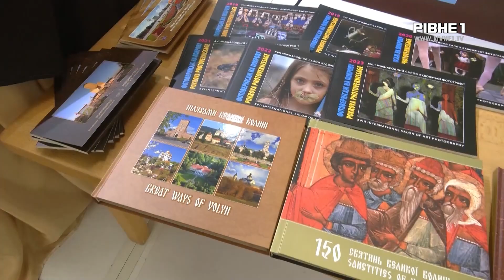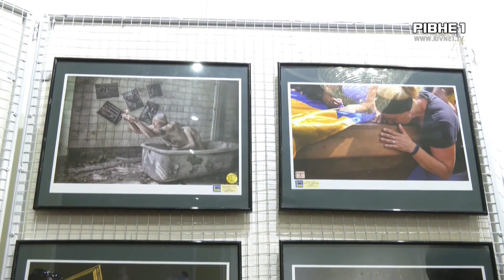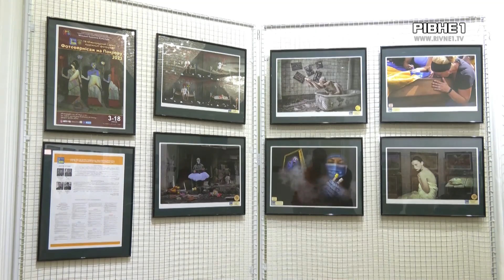Міжнародний конкурс у Рівному зібрав митців з 24 країн світу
Вже 18 разів. Саме стільки у Рівному проводили "Фотовернісаж на покрову". Цьогоріч взяли участь фотографи з 24 країн. Більше про Міжнародний конкурс у Рівному - далі.